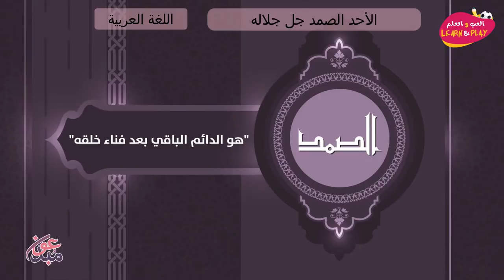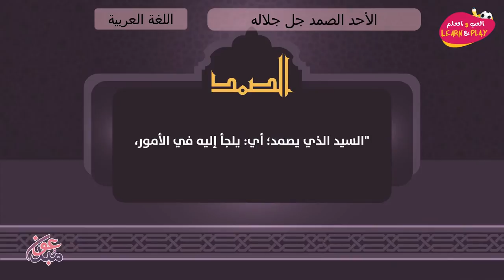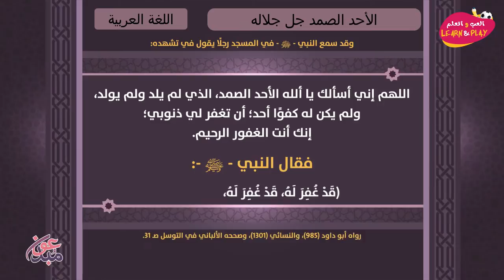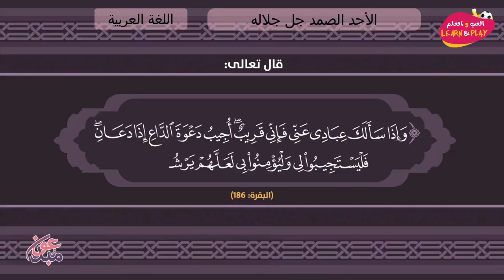الأحد الصمد جل جلاله